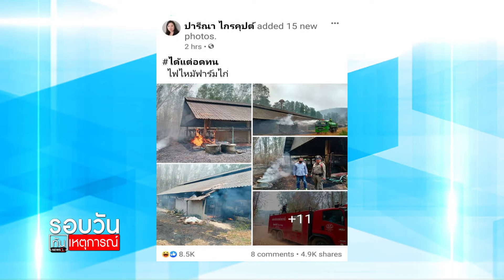ด่วน! ไฟไหม้ฟาร์มไก่ ปารีณา เจ้าตัวงง เกิดเหตุได้ไง ทั้งที่ไม่มีไฟฟ้า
ด่วน! ไฟไหม้ฟาร์มไก่ ปารีณา เจ้าตัวงง เกิดเหตุได้ไง ทั้งที่ไม่มีไฟฟ้า : รอบวันทันเหตุการณ์ (17.00น.) 10-04-63